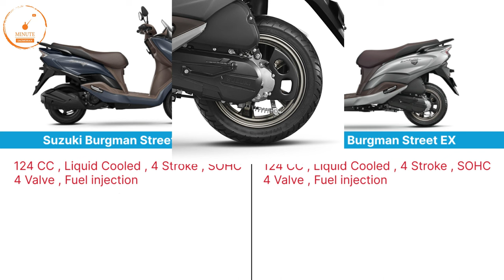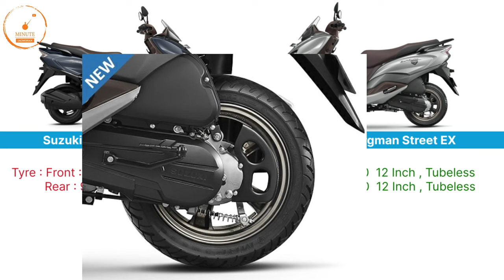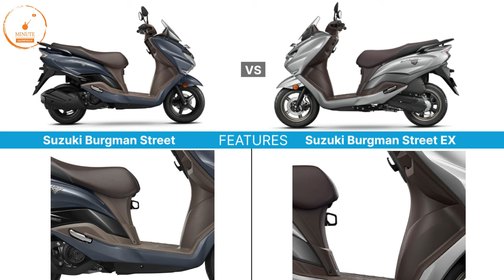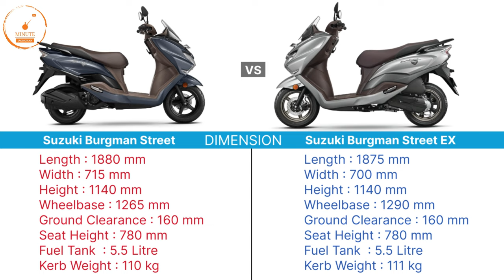Suzuki Burgman Street Vs Burgman Street Ex | 😞Why So Expensive? | Diffrence? | Burgman Street 125 ex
Suzuki Burgman Street ex is here 2023 model
...watch for more details